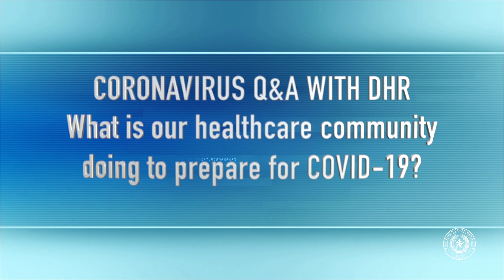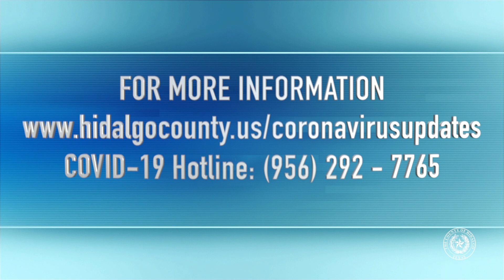What is our healthcare community doing to prepare for COVID-19?